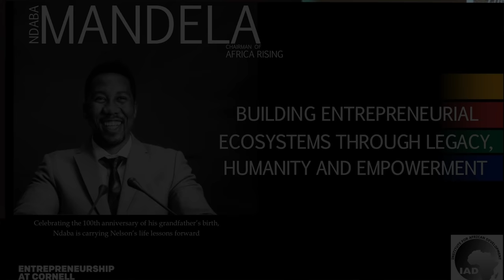Ndaba Mandela: Building Entrepreneurial ecosystems through legacy, humanity, and empowerment.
I am a leader. What I can dream, I can achieve. Working together we can achieve anything. It is in our hands to make a better world. – Ndaba Mandela
Celebrating the 100th anniversary of his grandfather's birth, Ndaba is carrying Nelson's life lessons forward.